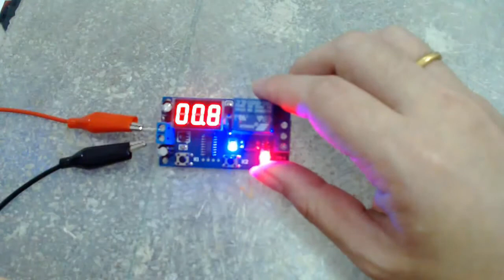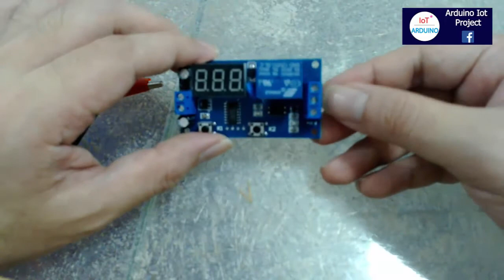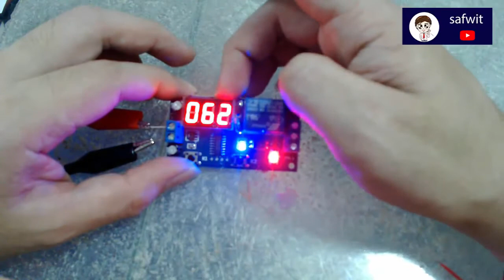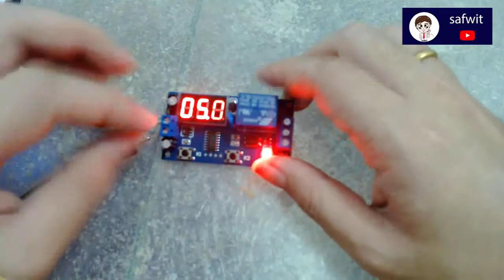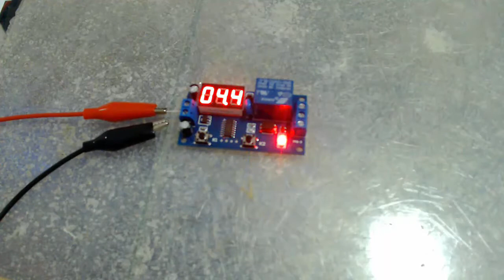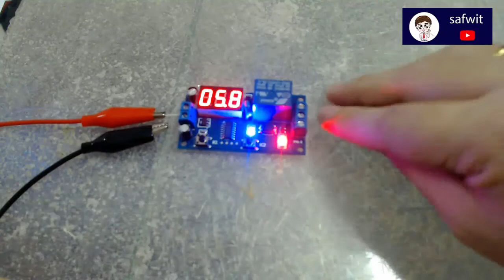Infinite Timer Cycle Relay วิธีตั้งเวลาให้ Relay ทำงาน ไม่ต้องเขียน Code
ตัวอย่างการตั้งเวลาการทำงานของ Relay ให้สามารถทำงานได้ตามเวลาที่เรากำหนด โดยไม่ต้องเขียนโปรแกรม